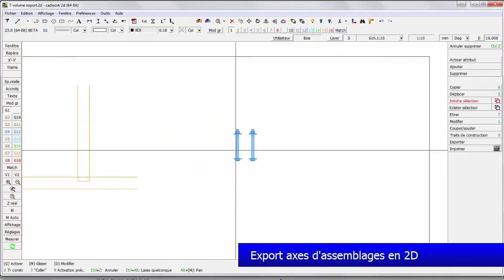CTS - cadwork training series - aperçu de quelques nouveautés V23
Les nouveautés V23 seront un des thèmes abordés pendant les CTS 2016. Découvrez en avant-première quelques unes de ces nouveautés !